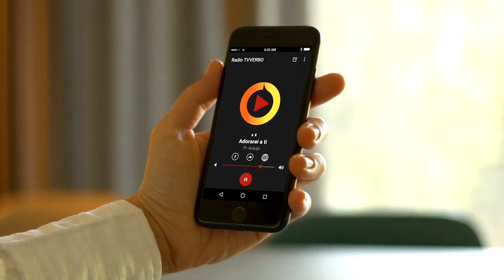Pastor Araújo - Os que rejeitam o conhecimento também serão rejeitados. Oseias 4:6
_O meu povo foi destruído, porque lhe faltou o conhecimento; porque tu rejeitaste o conhecimento, também eu te rejeitarei, para que não sejas sacerdote diante de mim; visto que te esqueceste da lei do teu Deus, também eu me esquecerei de teus filhos._